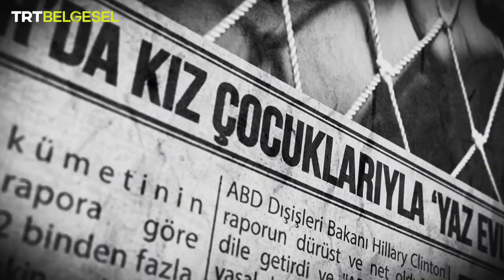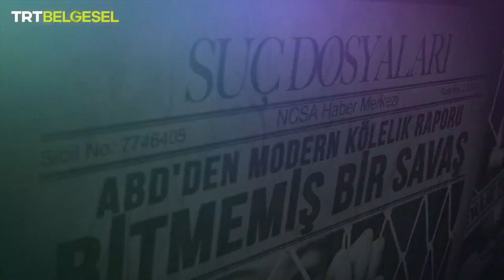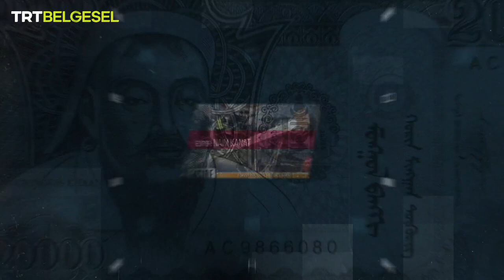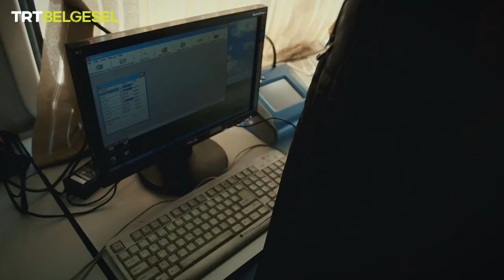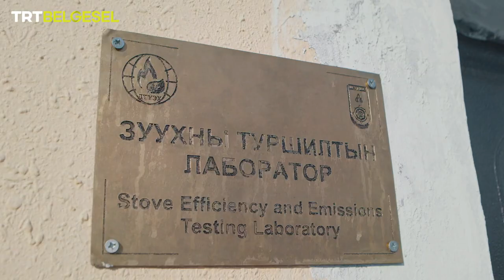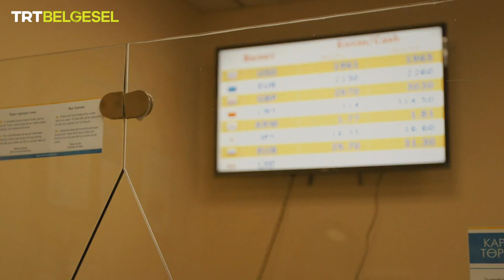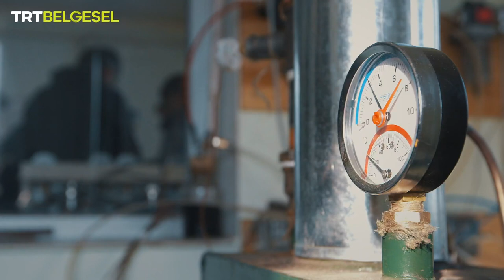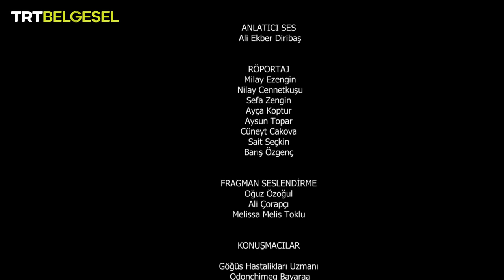Dünyayı Kirletenler | Moğolistan'da Hava Kirliliği | TRT Belgesel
Dünyayı Kirletenler'de, çevre kirliliğine sebep olan faktörlere, doğayı ve doğal hayatı tehdit eden unsurlara perde aralıyoruz. İlk bölümde ise yakın tarihte yaşanmış olan ve günümüze etki eden çevre felaketlerinden Moğolistan'daki hava kirliliğini ele alıyoruz. Her beş ölümden biri solunum yolu hastalıklarından kaynaklanan Ulan Batur'da, her üç kadın düşük yapma tehlikesi ile karşı karşıya kalıyor. Çadırda yaşayan milyonlarca insandan, caddelerin altındaki su kanallarında yaşayanlara kadar pek çok hikaye "Dünyayı Kirletenler" ile TRT Belgesel'de!